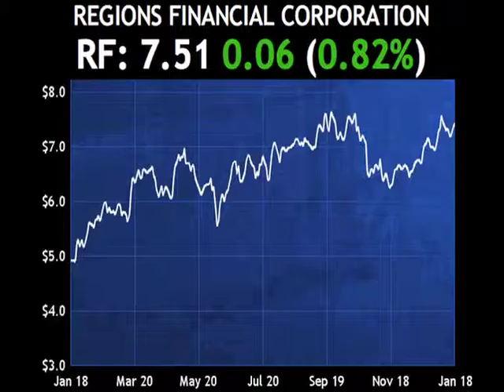Passfail.com News: Daily Dividend Report: RF, SO, TXN, VIAB, MSI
Regions Financial Corporation (RF) maintained its quarterly dividend of 1 cent per share.  The dividend is payable April 1, 2013, to stockholders of record as of March 15, 2013.

Shares are lower by about eight tenths of a percent.

In other dividend news, Southern Company (SO) maintained its quarterly dividend of 49 cents per share. Texas Instruments (TXN) maintained its quarterly dividend of 21 cents per share. Viacom (VIAB) maintained its quarterly dividend of 27.5 cents per share. Motorola Solutions (MSI) maintained its quarterly dividend of 26 cents per share.